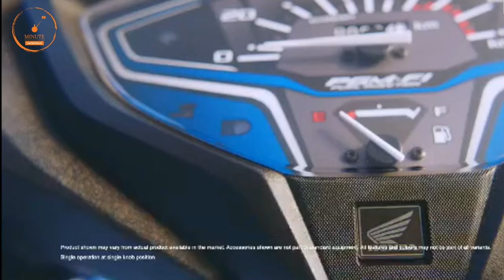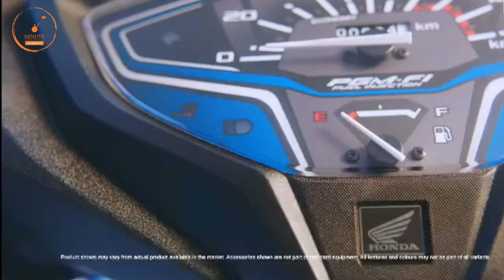Honda Activa 7g 🔴 | Big Update | Launch Date & Price | Activa 7g 2023 | Activa New Model 2023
hello friend
About this video:
video credit : real Bangkok technician ,  Honda thailand  ( thaihonda ) ,

honda activa 7g 125
honda activa 7g launch
honda activa 7g launch date
honda activa 7g coming in india
honda activa 7g 2023
2023 honda activa 7g
activa
activa 2023
activa 7g
activa 7g 2023
activa new model
when launch honda activa 7g
new model honda activa 7g
honda activa 7g first look
honda activa 7g look
7g activa
launch date in india
launch date
honda acitva h smart
होंडा एक्टिवा
होंडा एक्टिवा 7g
होंडा एक्टिवा 2023
होंडा एक्टिवा न्यू मॉडल
होंडा एक्टिवा 125cc
होंडा एक्टिवा 125cc 2023
होंडा एक्टिवा 7g 2023

honda lead 125
honda lead 125 video
honda lead 125 scooter
honda lead 125 scooty

MINUTE | minute